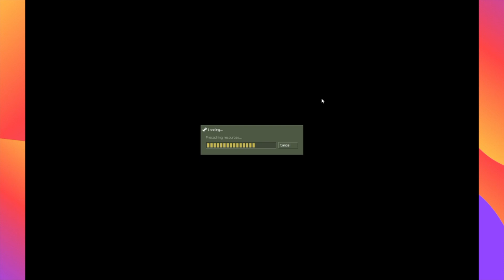Adventures of Mavik and Clone: Day of Defeat 1.3 Edition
My twin brother Mavik and I taking a break from World of Warcraft to goof off in Day of Defeat no-scoping each other until dead, reliving some nostalgia from this great game.

Shout-out to Merrills Marauders for hosting this great 24/7 dod_avalanche server. Additionally, shout-outs to our original clans, Resistance Platoon and The Regulars (you know who you are).

Wanna see an 3.5 long version of this same nonsense but in Call of Duty? Well you’re in luck: